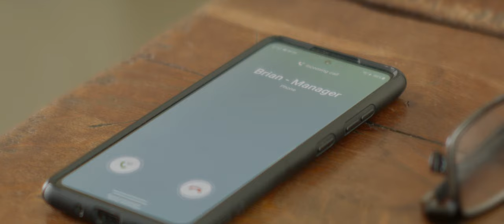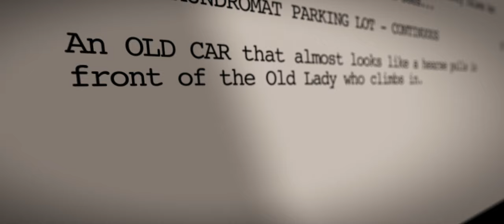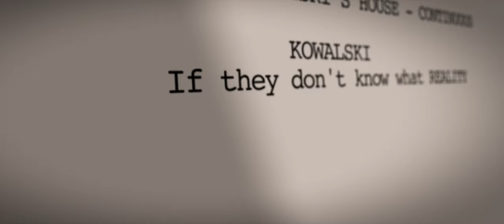THE VAMPIRE PROJECT Movie Trailer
Directed by Yvan Gauthier

WINNER !!!  Best Horror Feature
Hot Springs International Horror Film Festival

WINNER !!! Best US Feature
ANOTHER HOLE IN THE HEAD film festival.

THE VAMPIRE PROJECT is an elevated horror comedy based on true events focusing on the complexity of creating original content in today's context, where a screenwriter has to deal with a producer that he suspects is a blood sucking creature. Between FRIGHT NIGHT and Spike Jonze's ADAPTATION, the film slowly turns into a meta mind game that Christopher Nolan would most certainly enjoy.

RELEASE DATE: Coming soon in 2024 !!!

From writer/director Yvan Gauthier and starring Kevin Sorbo, Brent Pella, Jessica Harthcock, Michael D'Bey, Cotton Yancy, Holly Bonney, Jessica Wilkinson, Lauren Wesley, Kathe Newcomb, Marcus Dupree

Original soundtrack by VAN+GHR with additional guitars from Swiss guitar hero Boris De Piante, from famous Stoner Space-Rock Band MONKEY3.

Soundtrack by VAN_GHR additional guitars by BorisDePiante